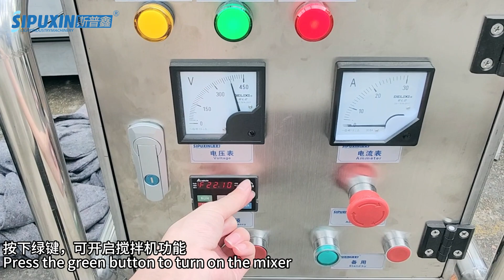300L Melting wax, hair wax, Vaseline mixing heating tank